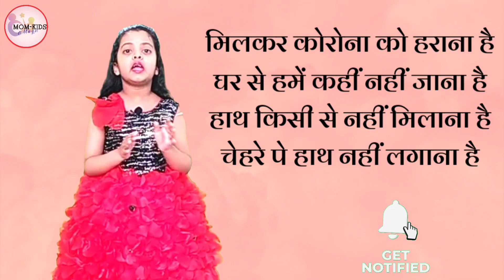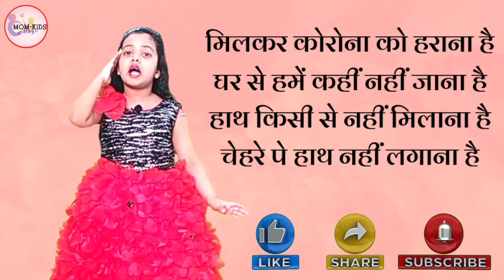Coronavirus per Kavita | Corona Poem |Coronavirus Kavita/Corona par Kavita/corona poem in Hindi/Poem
In this video u can learn-corona poem in hindi ,poem on corona warriors in hindi,